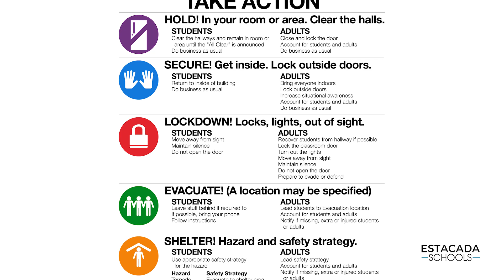S60 10/28: Safety & Security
Hi, I’m Deputy Keith Kyler. As the School Resource Officer, I work to keep our schools safe and secure, resolve criminal investigations, and build good relationships with our students and community.